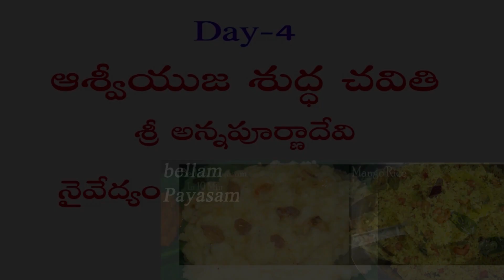Day-4ప్రసాదం"బెల్లం పరమాన్నం"పాలు విరగకుండా ఉండాలంటే ఈటిప్ ఫాలో అవ్వండి-Bellam payasam recipe-Pongal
Ingredients
1. Rice-1 cup(250gm)
2. Milk-4-6 cups
3.Grated jaggery-1&1/2 cup(250gm)
4. ghee-3 tbsp
5. Dry coconut pieces-2 tbsp
6. Some cashew nuts
7. Some kismis
8. Cardamom powder
Day-4 ప్రసాదం"బెల్లం పాయసం" పాలు విరగకుండా ఉండాలంటే ఈ టిప్ ఫాలో అవ్వండి-Bellam payasam recipe-Pongal